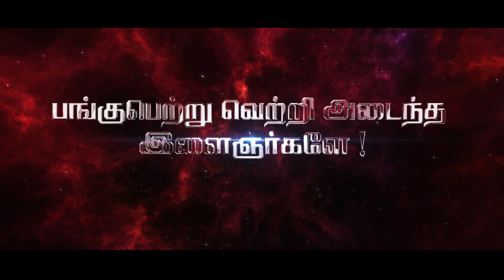ALAGU ARMY COACHING CENTRE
S.ALAGESHAN B.A.L.L.B.Ex.Army